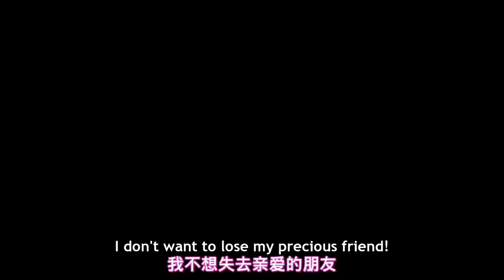My Reaction that Amphibia Ended 2 days ago 😢😢😢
Nooooo! My favorite 2019 show is ending! I love Amphibia! 😭😭😭😭

R.I.P Amphibia
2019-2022